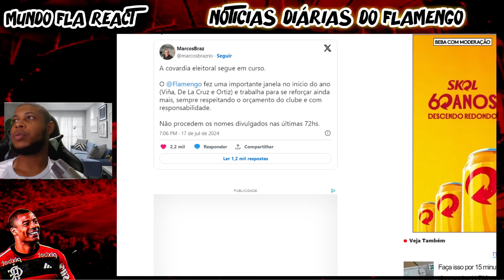🔥🔥 QUINTA EUFÓRICA NO FLAMENGO! PRIMEIRO GRANDE REFORÇO JÁ ASSINOU CONTRATO NO MENGÃO